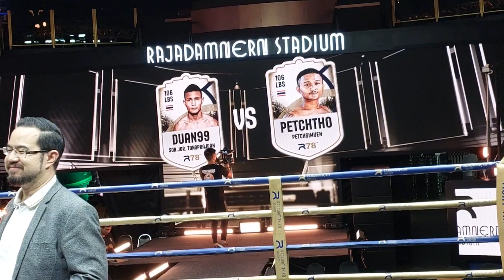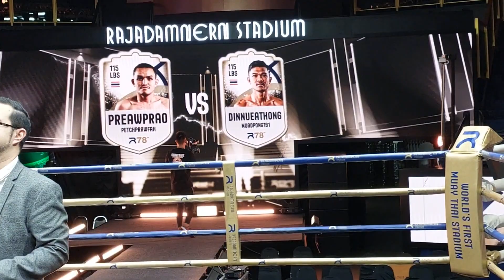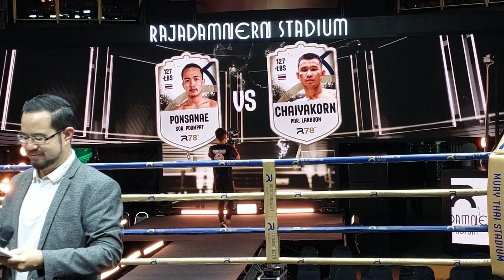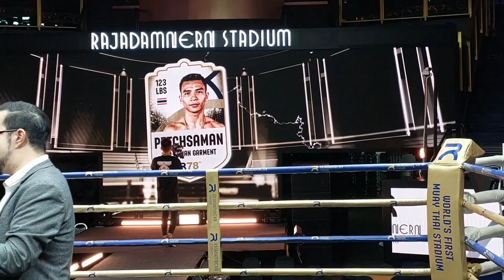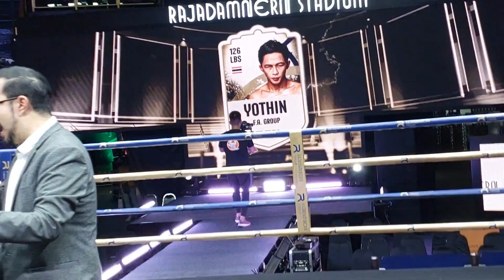ประกาศ!! คู่มวยทั้ง10คู่ "ศึกราชดำเนิน 78" วันที่27 ธันวาคม 2566นี้ ส่งท้ายปี